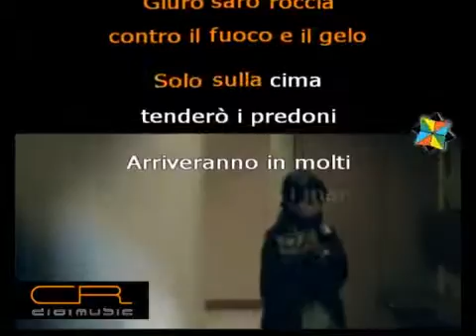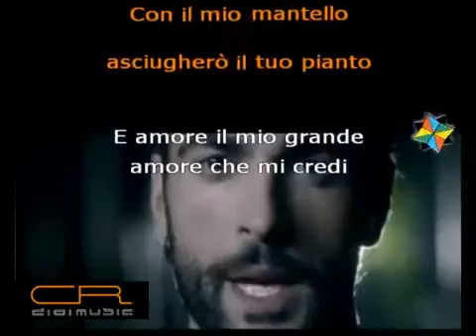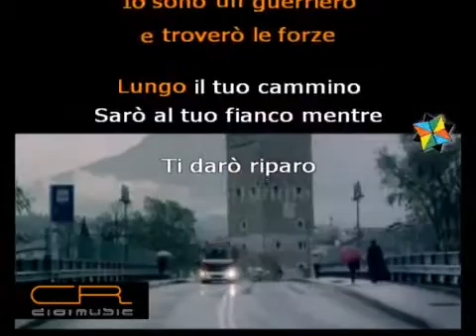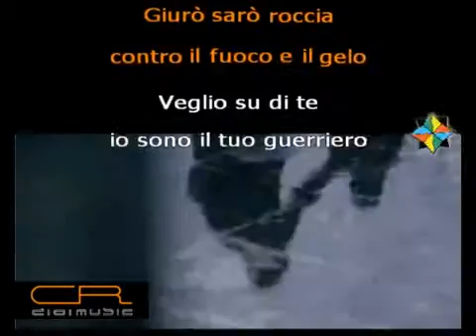Marco Mengoni - Guerriero